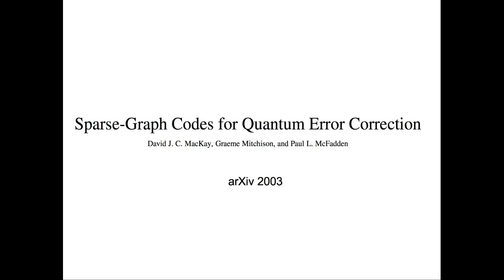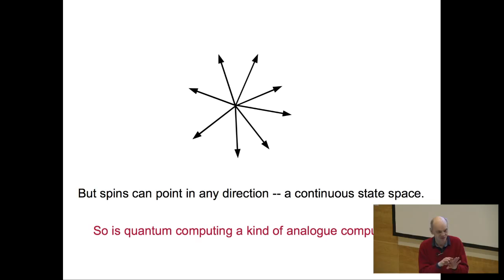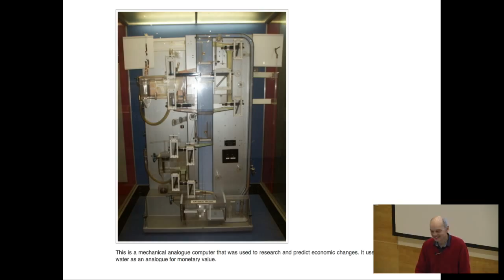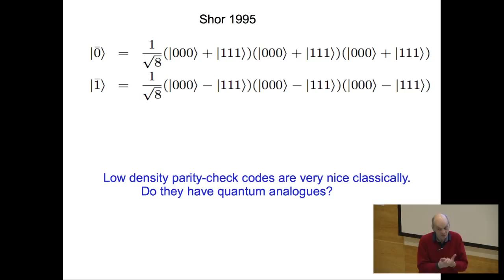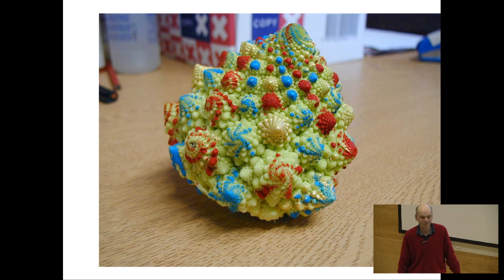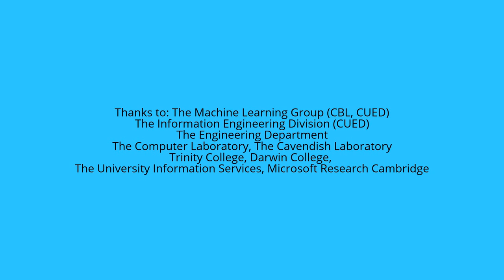Brief Reminiscences I: Neil Lawrence, John Skilling, John Bridle, Graeme Mitchison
Part of a symposium to celebrate the work of Professor Sir David MacKay FRS. The symposium was held over the period 14-15 March 2016.